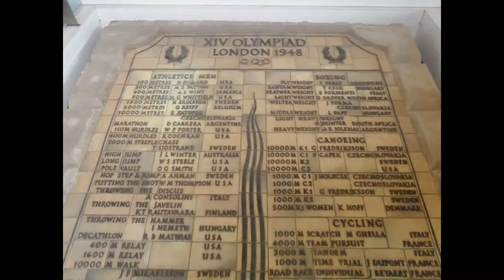Joffa Corfe @ Wembley Stadium, London, England (2012)